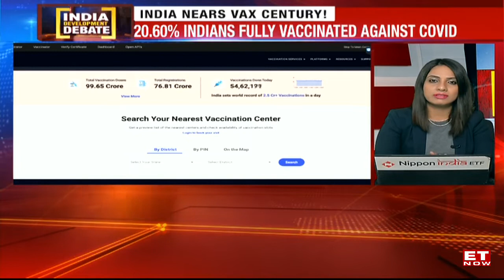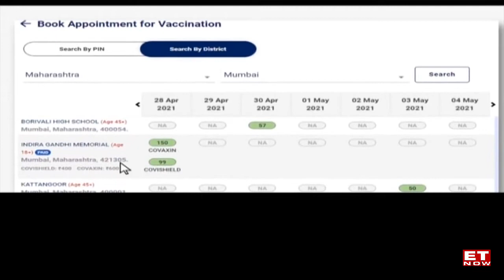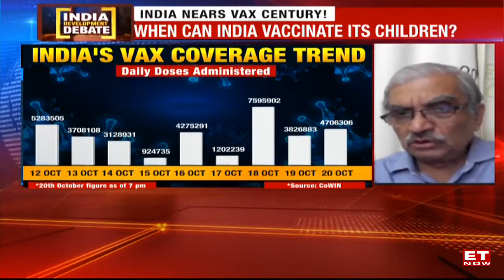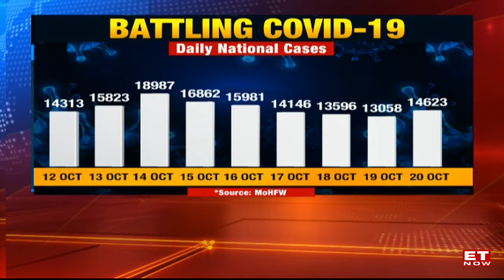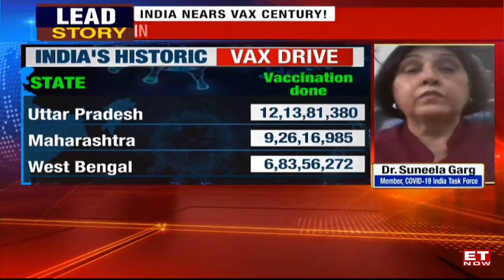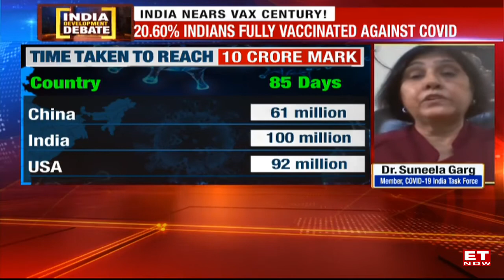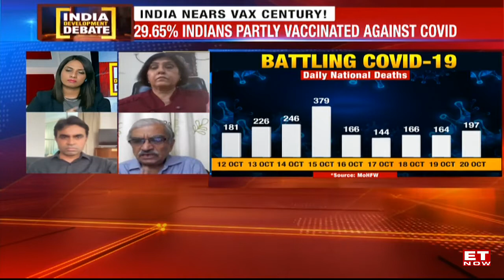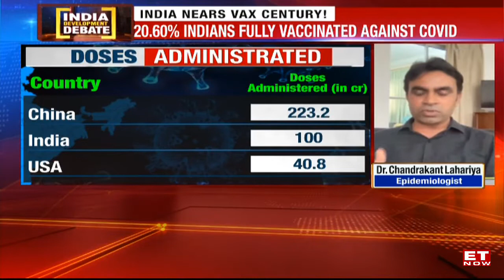India nears covid vaccination century! | India Development Debate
After one-and-a-half years of a brutal covid pandemic, India is now close to administering a landmark 100 crore covid vaccine doses! Starting in January 2021, India's vaccination journey has been arduous, and has taken the combined effort of countless people working behind the scenes and on the frontlines. India will become only the second country after China to hit the 1-billion-jabs milestone. Still, even while a considerable proportion of our healthcare workers and frontline workers have been vaccinated, children and several vulnerable groups are yet to get their first or second dose. What challenges lie ahead for India's vaccination drive after the momentous 1 billion mark? Watch our expert analysis on the India Development Debate with Dr. Chandrakant Lahariya, Epidemiologist, Vaccinologist, Public Health, and Policy expert, Dr. NK Arora, Chair, Covid sub-committee of NTAGI and Dr. Suneela Garg, Member of COVID-19 India Task Force of Lancet Commission & Director Professor & Head, Dept. of Community Medicine, Maulana Azad Medical College, New Delhi.